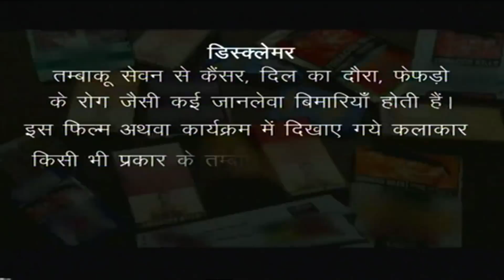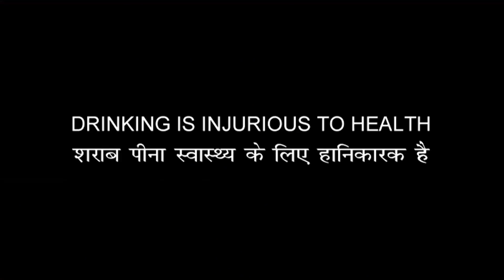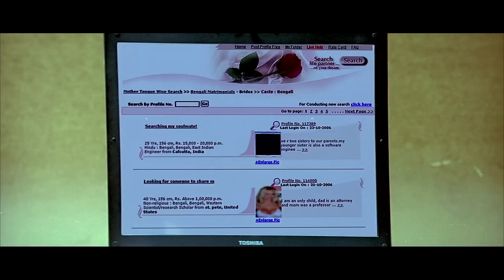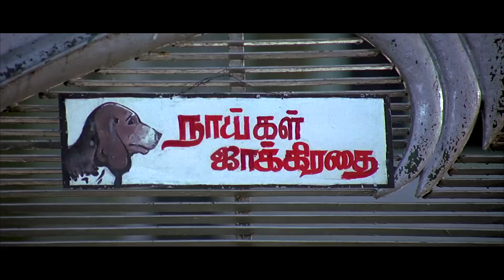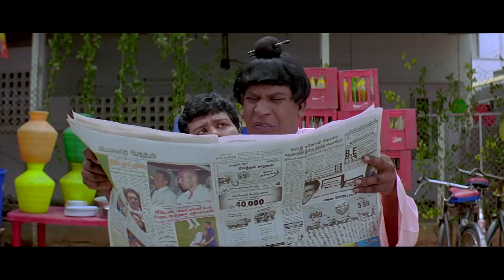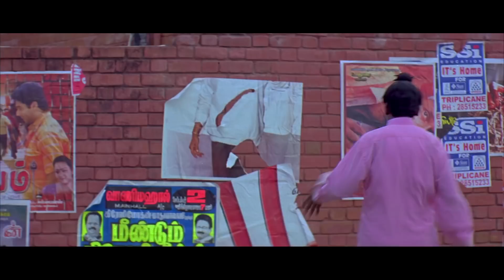WANTED BAGHI | HD Hindi Film | Full Movie | Vijay | Asin | Prakash Raj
Watch this Hindi Action Thriller Movie "WANTED BAGHI" (dubbed from Tamil Superhit film "POKKIRI") starring Vijay, Asin, Prakash Raj.

Synopsis-
Tarun (Vijay) is a hardcore criminal, who can do anything for money and also change loyalties for currency. He meets Sruthi (Asin) and love is the immediate offspring between the two. The sequences that follow are interesting and arouse curiosity, as Asin is a simple woman with conventional expectations from her man whereas Vijay is a ruffian who can do anything for money.

A villainous cop attracted by Sruthi threatens her mother to send her daughter with him. Enters Tarun as a savior for Sruthi and her family. Tarun, who works for an underworld gang and he soon rises in life, owing to his bravery and never-say-die attitude. The sequences that throw light on the hooligan attitude and 'can't-care-any-less' stance of  Tarun offer a lavish treat for Vijay's fans. This attitude, however, comes as a rude shock for Sruthi and this results in a conflict. Despite this hardcore criminal attitude of Tarun, Sruthi cannot help falling head over heels in love with him. Tarun's boss and an international don Alibhai (Prakash Raj) arrives from abroad and thereafter, the story takes an unexpected turn with twists, suspense and surprises.

Movie Title: Wanted Baghi
Genre: Action-Cop Story-Entertainer
Starcast: Vijay, Asin, Prakash Raj, Nassar
Director:  Prabhu Deva
Year: 2007